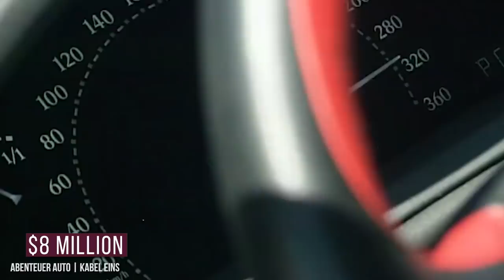Jay Z's Owns The Rarest Car Ever Made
In 2019, Jay-Z officially became the first billionaire rapper in the world. The hiphop star and his wife, the one and only Beyoncé, love collecting expensive cars. One of the rarest cars in their collection is the 2005 Maybach Exelero, of which only one was ever made. Built on the bones of a Maybach 57 and drawing inspiration from a Maybach SW 38, the Exelero was built for speed and luxury-- and to test the Carat Exelero tires. But this rare concept car comes with a huge price tag-- about $8 million in 2005, which is equal to more than $10 million in 2020.

The design of the unique car also drew inspiration from a famous vehicle in pop culture-- the Batmobile. It’s sleek, sporty and built for speed, with a cool black and red leather interior. After Jay-Z got his hands on the rare car, he featured it in his music video for “Lost One”, which appeared on his 2006 album “Kingdom Come.”  But of course it takes more than being owned by a billionaire to make a car worthy of comparison to the Batmobile. Thankfully, the Exelero has a lot of power making it deserving of its Dark Knight reputation. We’re talking high speeds, unique design, and an unbelievable demand that has seen it passed around by many wealthy collectors, like the private German collector Mechatronik. Here are all the details on the Batmobile-inspired ride that Jay-Z just had to have, and why it’s worth its epic reputation.

CHAPTERS:
00:00 Intro
00:31 Cost and appearing in Jay-Z’s music video
01:22 How they built the one-and-only Exelero after the  Batmobile
02:23 Unbelievable power for such a heavy car
03:25 A sleek and sporty interior
03:59 Where is it now?